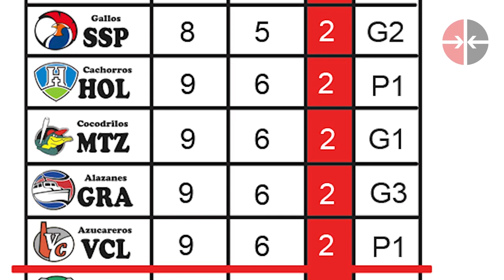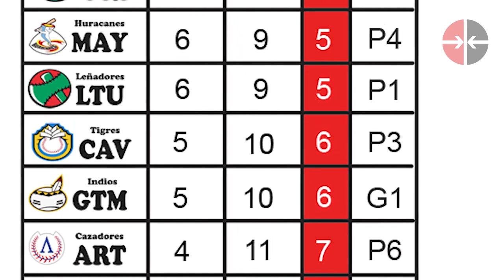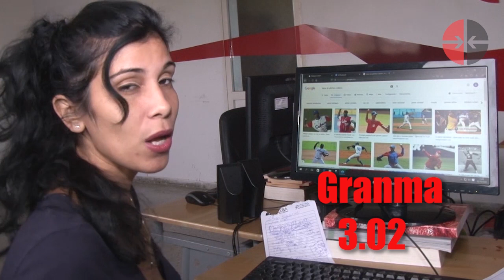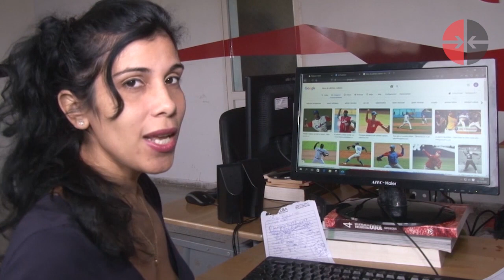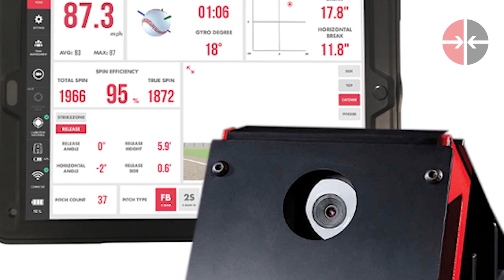Punto Deportivo: ¿Cómo marcha el pitcheo en la 60 Serie Nacional de Béisbol?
En los encuentros de béisbol, el lanzador es el dueño del juego, ocupa la posición más difícil y se aferra al box para conseguir victorias. Así lo confirma la literatura especializada, al expresar que el pitcheo representa el 75 por ciento del éxito en un partido y, si recibe respaldo de la defensa y ofensiva, es un triunfo “al seguro”.Al desempeño de esta área, en la 60 Serie Nacional de Béisbol, se acerca la sección Punto Deportivo de esta semana.